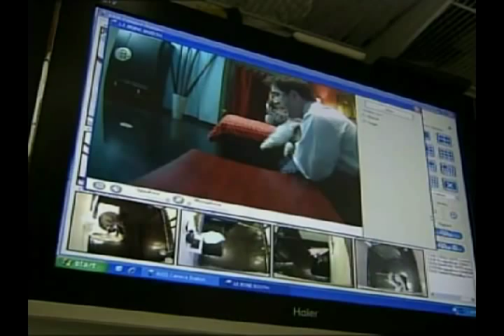Chateau Poochie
This is a real "Hotel for Dogs."